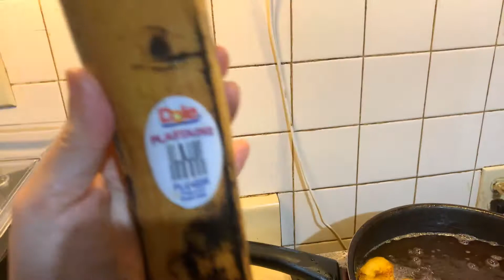Como fritar peixe sem empanar